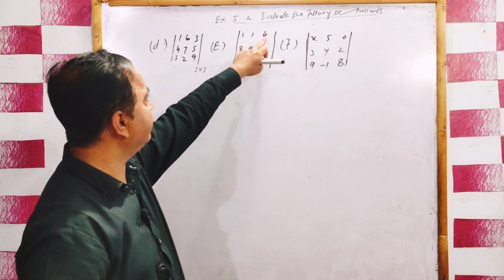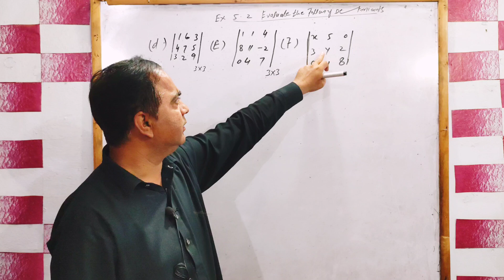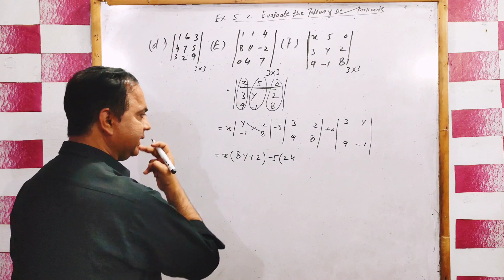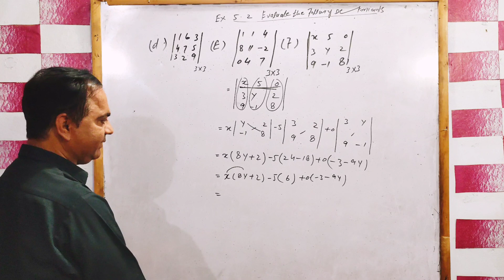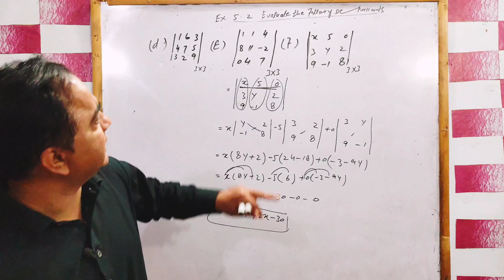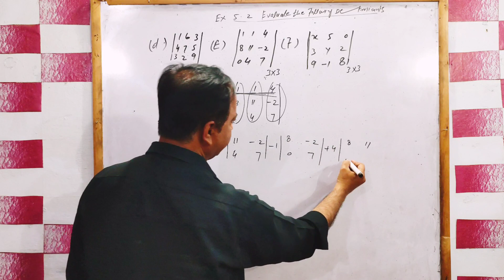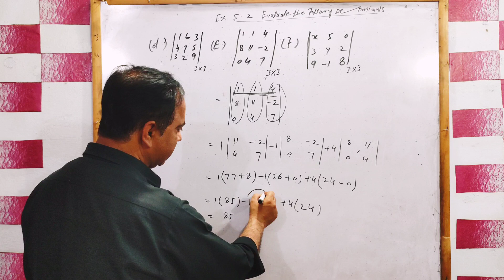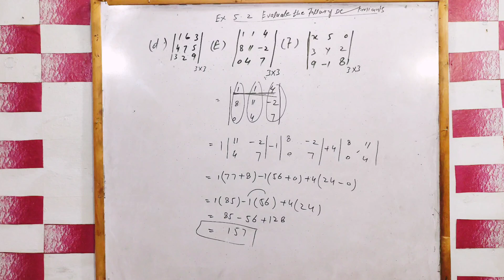Alpha Chiang Mathematical Eco. Exercise 5.2 . Qno.1.Part (d) ( e ) ( f ). Evaluate the determinants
alpha Chiang mathematical Economics
Mathematical Economics
UGC net Economics
Evaluate the following determinants
determinant Mathematical Economics
Economics with Sajid
Exercise 5.2
@ Economics with Sajid